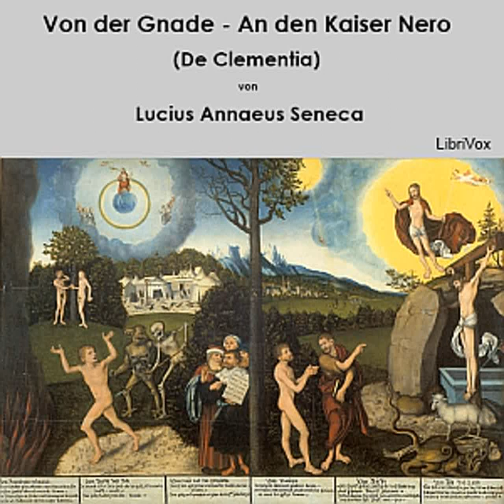Von der Gnade - An den Kaiser Nero (De Clementia) by Lucius Annaeus SENECA | Full Audio Book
Von der Gnade - An den Kaiser Nero (De Clementia) by Lucius Annaeus SENECA (4 - 65), translated by Jürgen MOSER (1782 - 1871)
Genre(s): *Non-fiction, Philosophy

Read by: redaer in German

Chapters:
00:00:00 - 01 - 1 - Erstes Buch - 1 - 5
00:29:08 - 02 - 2 - Erstes Buch - 6 - 10
00:55:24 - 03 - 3 - Erstes Buch - 11 - 16
01:23:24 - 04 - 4 - Erstes Buch - 17 - 23
01:49:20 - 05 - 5 - Erstes Buch - 24 - 26
02:01:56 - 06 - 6 - Zweites Buch - 1 - 7

Kein lebendes Wesen ist störrischer, keines will mit mehr Kunst behandelt seyn, als der Mensch; keines muß mehr geschont werden. Denn was ist thörichter, als daß man sich schämt, an Zugvieh und Hunden seinen Zorn auszulassen, der Mensch aber unter Menschen stehend am schlimmsten daran ist?(aus dem Text)